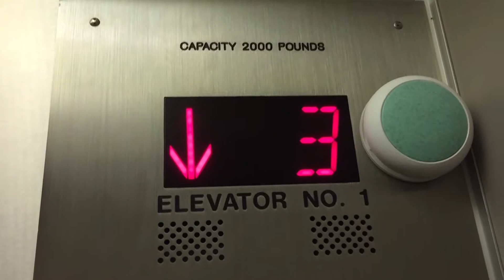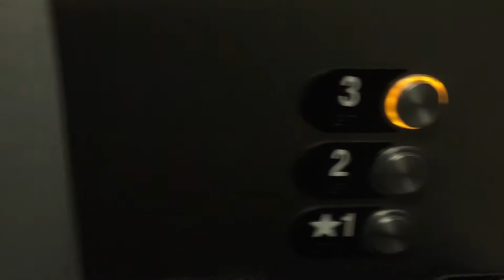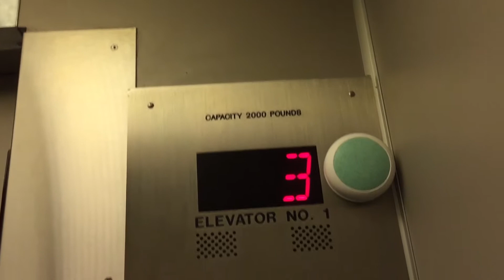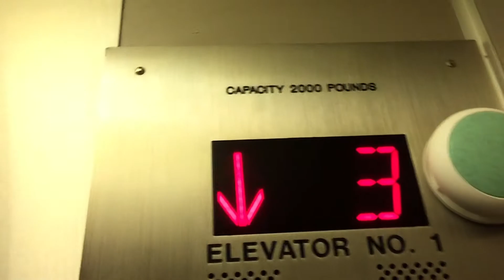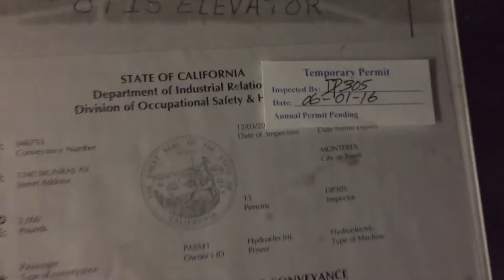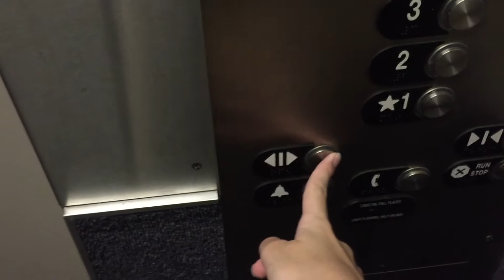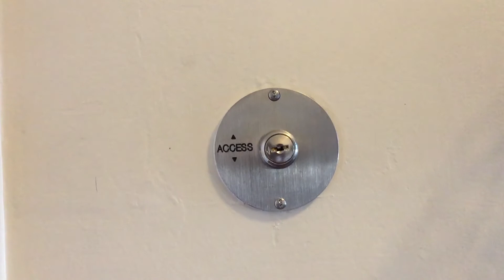? Mod. by Otis Hydraulic Elevator at 1340 Munras Ave. in Monterey, CA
Otis Series 2 fixtures, Otis Series 4 hall station. Note that if you come here, the front doors to this building are locked, but the back doors are unlocked (I am not sure if tenants even are supposed to use the front doors).
State ID number: 046753
Year installed: Circa mid-late 1960s
Year modernized: Circa early-mid 2010s